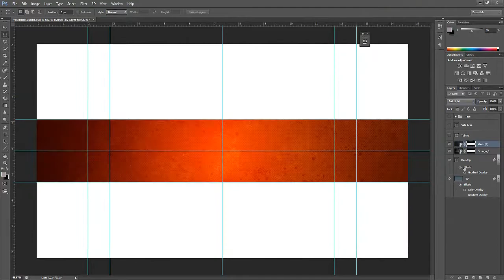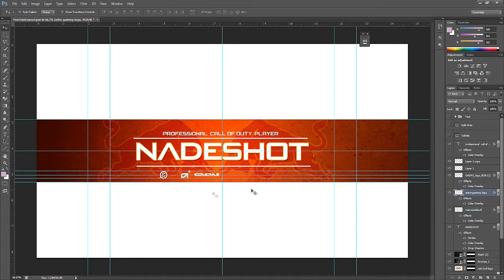Speed Art - Nadeshot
LIKE THE SHIT OUT OF THIS VID!! I REALLY WANT THIS UP ON HIS CHANNEL!

Lets see if we can break 10 likes

Music - Micheal Thomas - ET Cover